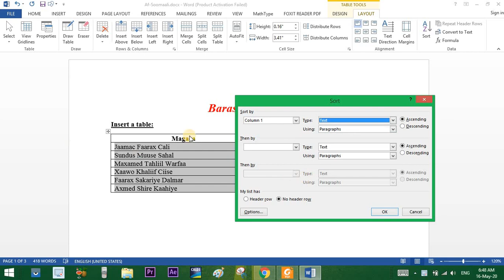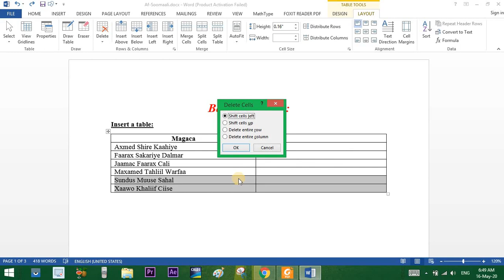15. Sorting And Deleting The Table - Ms. Word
Sida xogta jadwalka loo kala hormariyo, loona tirtiro.